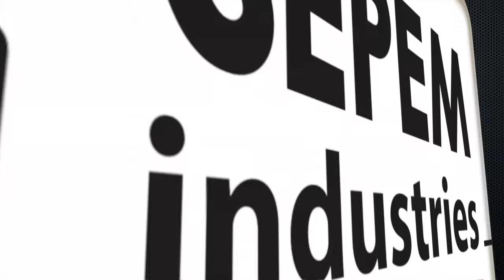EEPOS GMBH | Hall 5000 Stand D1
Stand de la société EEPOS GMBH, qui a exposé au salon SEPEM Douai 2015. SEPEM est LE salon des services, équipements, process et maintenance de vos régions !